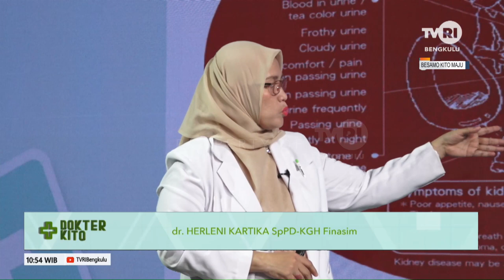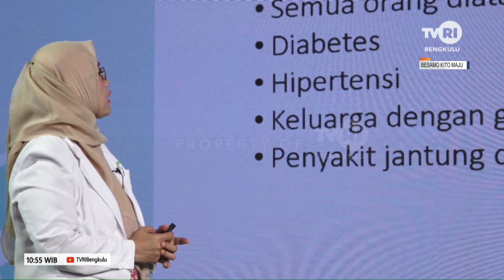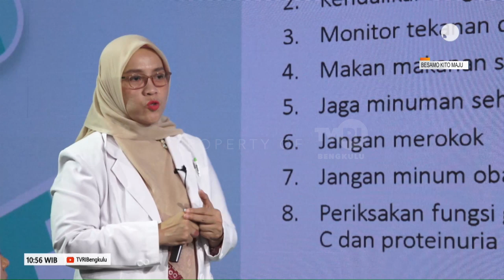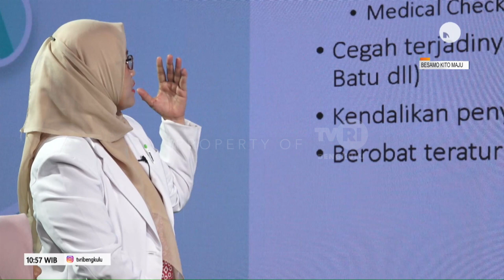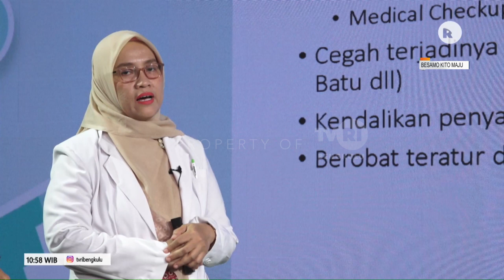DOKTER KITO PENYAKIT GINJAL DAN LAYANAN CUCI DARAH DIBENGKULU SEGMEN 5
NS :dr.HERLENI SARTIKA
   :dr.ELSE GEMPITA
MOD:JULIA HARTANTI